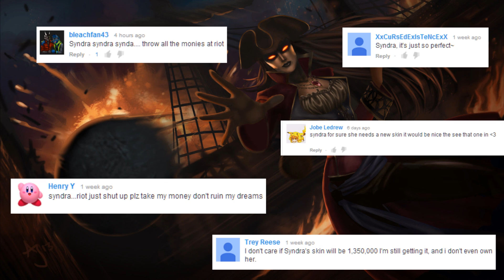RiotPLZ #8 (SUPER YORDLES) | TradeChat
Awesome Fan-Made Skin Concept Art, Submitted by YOU!
Links to the artists:
Thor Poppy by Voptimist:

(I upload bonus videos here ^_^)

Mailing info:
TradeChat
Rochester, NY
14626